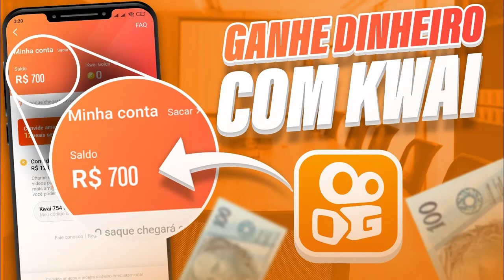URGENTE! SOTELDO CHEGOU PRA ASSINAR COM FLAMENGO